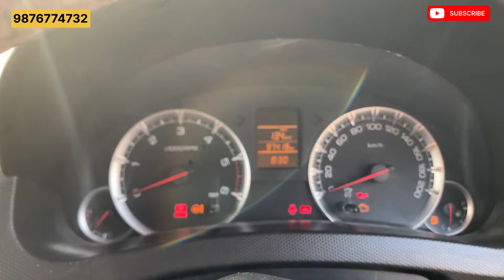👉 Swift Car for Sale in Punjab Second Hand Best Price 👈 GS Motors Talwandi Sabo ✅ 9876774732 Call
welcome to gs motors talwandi sabo

MARUTI SUZUKI -SWIFT VDI
Model : 2014
Owner : 4
Fuel : diesel
Insurance : ❌
Km : 97000
Tyre condition : 50%
Seatcover good condition

*Price: 280,000/-*